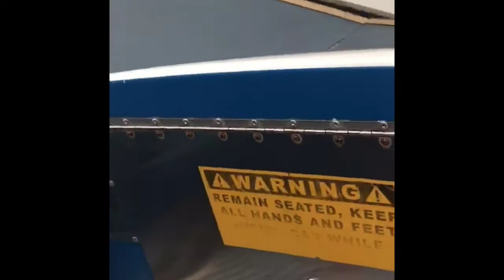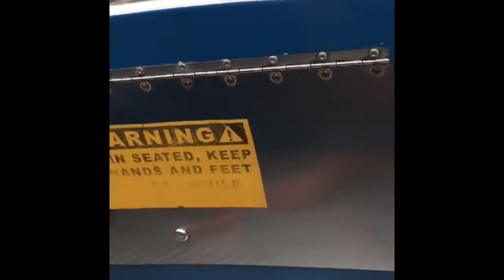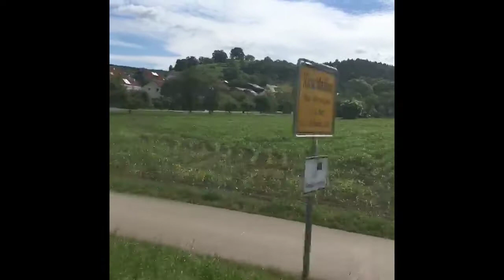The Ride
Original music